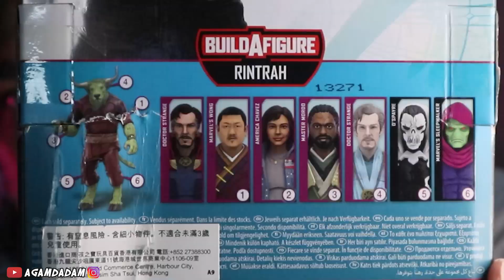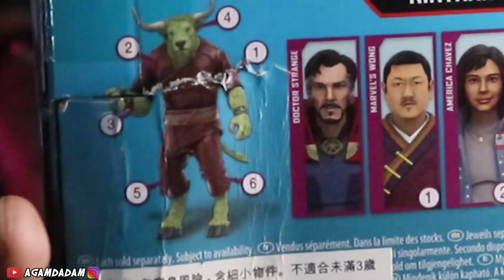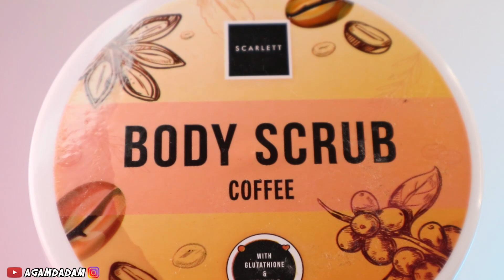KONTROVERSIAL!! UNBOXING MARVEL LEGENDS AMERICA CHAVES!